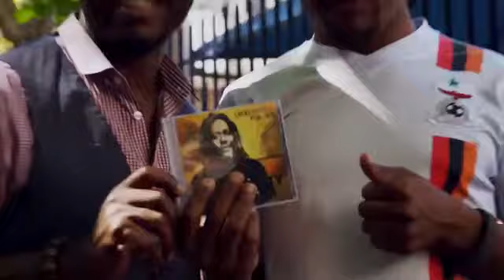LUCKY DUBE FOREVER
RIP,in our hearts forever African Icon,Legend